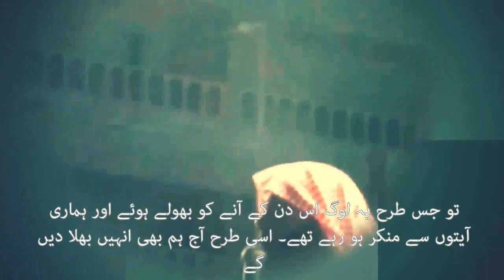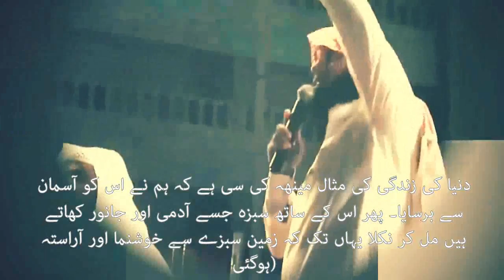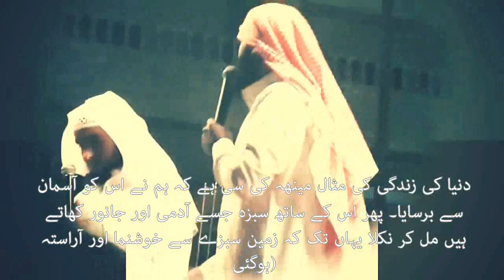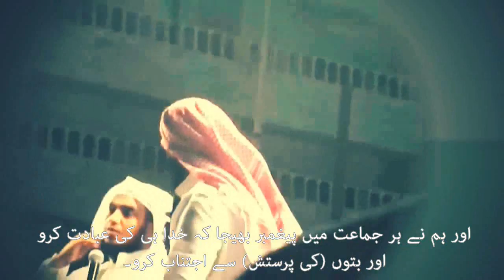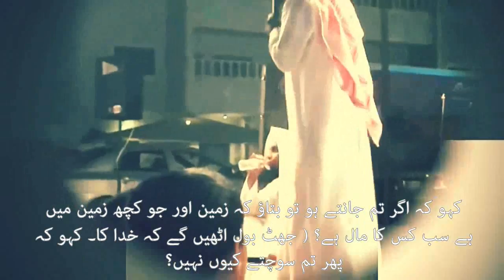Powerful Bayan|Mansoor Salmi with Urdu Translation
Must Listen Very  Powerful Quranic Dawa bayan by Masour Salmi(منصور السالمي) with Urdu Subtitle translation منصور سالمی اردو ترجمہ      والله يدعو الى دار السلام